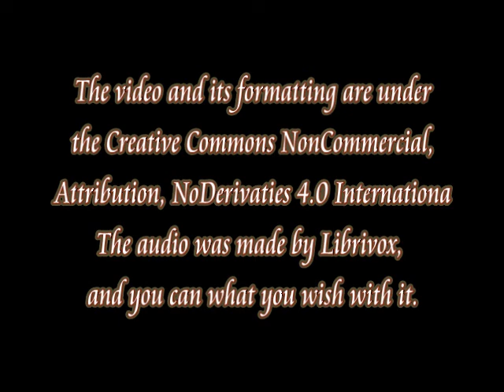The Necklace - Guy de Maupassant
An interesting story that has withstood the test of time. It is found in most High School or college level textbooks.
(A very good Librivox single reader audio.)